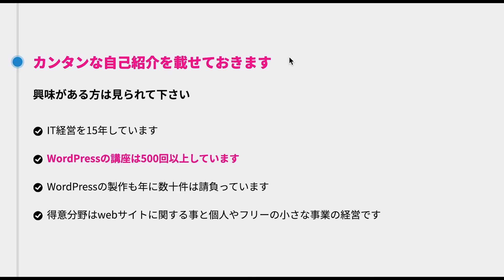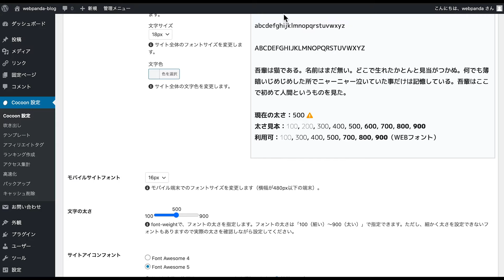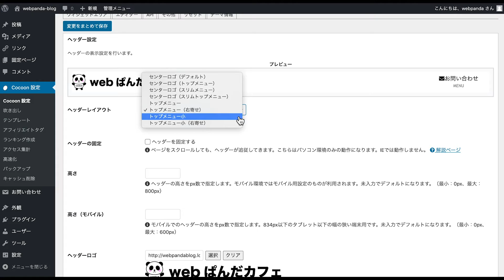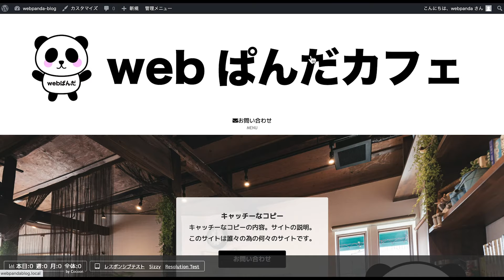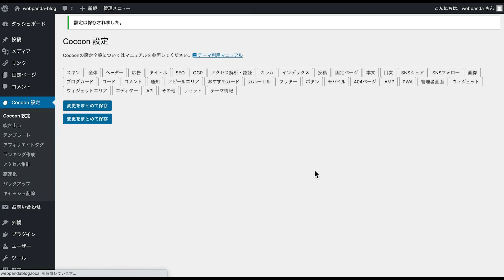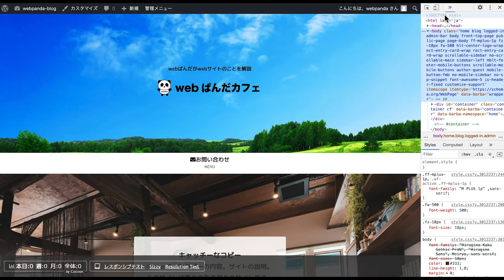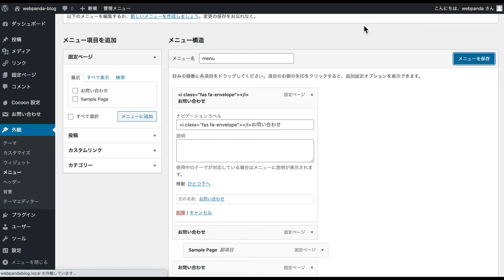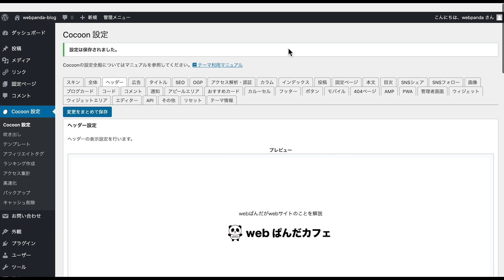WordPressオススメテーマCocoon設定をひとつずつ見ながらwebサイトの理解を深める「ヘッダー」【ワードプレス コクーン】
■目次
0:00 スタート
0:39 Cocoonの「ヘッダー」の設定
11:29 まとめ

■関連動画
・WordPressブログで稼ぐ為のCocoon（コクーン）最速最低限の初期設定！【スキンについて】まずはこれだけやればOK!ワードプレス初心者でも簡単！

・WordPress超オススメテーマCocoon設定をひとつずつ見ていく「全体」を楽しむ【コクーンの設定ワードプレス】

・WordPressブログで稼ぐ為のCocoon（コクーン）最速最低限の初期設定！まずはこれだけやればOK！ワードプレス初心者でも簡単！